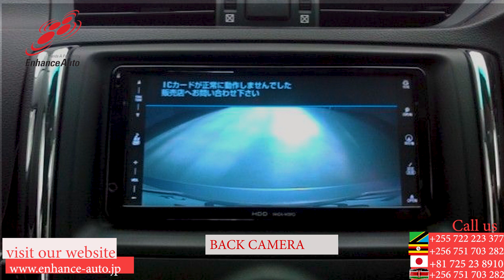2010/04 TOYOTA MARK X 250G S PACKAGE RELAX SELECTION 264426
2010/04 TOYOTA MARK X 250G S PACKAGE RELAX SELECTION Petrol 2500cc 143,700km SEDAN / ALLOYS / REAR SPOILER / BODY KIT / FOG LIGHT / TUTRNING SIGNAL MIRROR / NAVI / BACK CAMERA / SMART KEY / PUSH START / PADDLE SHIFT